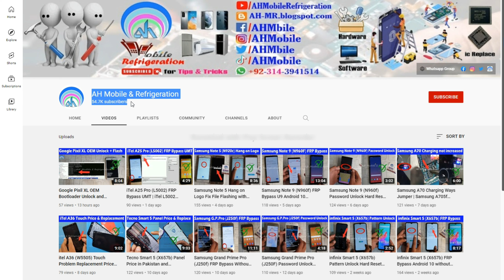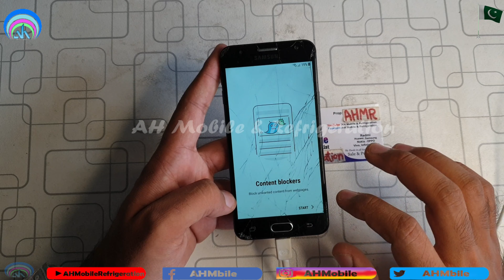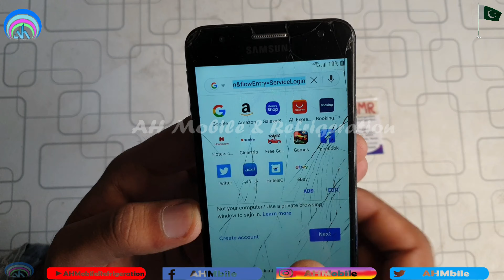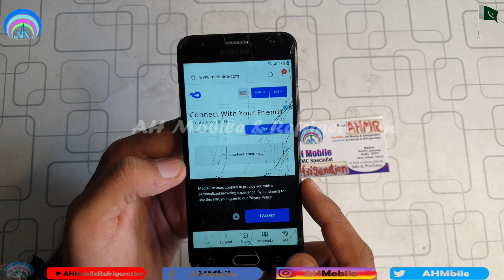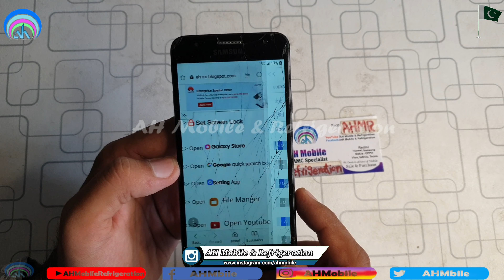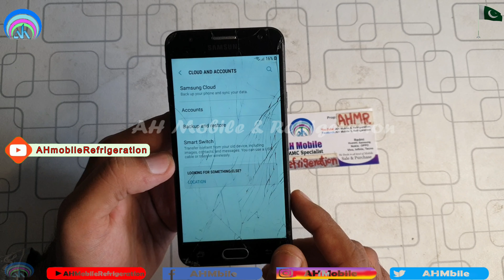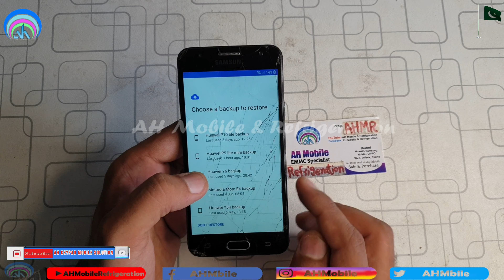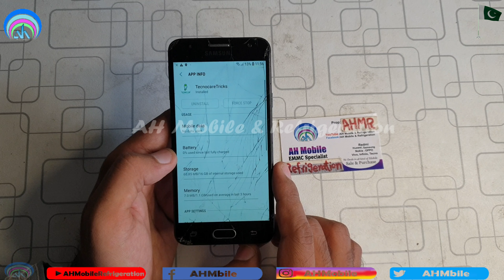Samsung J5 Prime (G570f) FRP Bypass Free Android 8 Easy FRP Tool